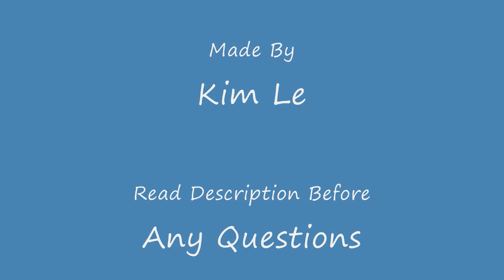Minecraft Baconcraft Mod 1.6.6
I use bandicam to record and Movie Maker to edit.
This is not my mod!